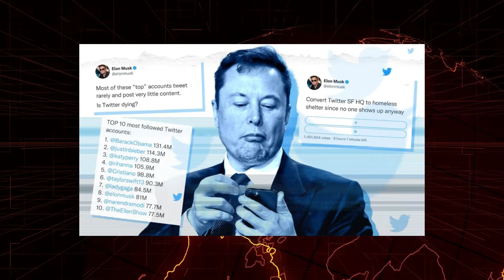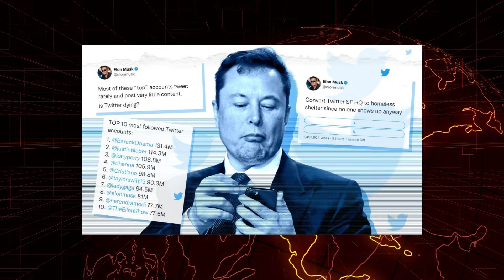Censorship Is The Threat To Democracy, Not Elon Musk